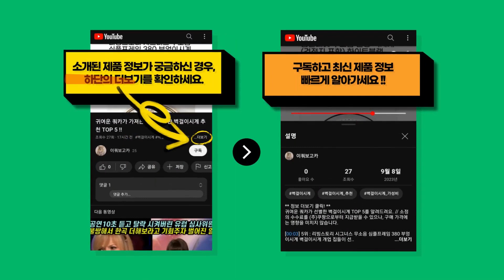귀여운 쿼카가 가져온 가장 핫한 노트20울트라케이스 추천 BEST 8 !!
귀여운 쿼카가 신중히 고른 노트20울트라케이스 TOP 8를 정보를 전해드려요. // 소정의 수수료를 (주)쿠팡으로부터 지급받을 수 있으나, 구매 가격에는 영향을 미치지 않습니다.

[00:08] 8위 : 우리미라클 베이직 리얼 소가죽 백포켓 다이어리 갤럭시 노트20 (SM-N981N)..

[00:23] 7위 : 더조은셀러 1+1 갤럭시 노트20 울트라 케이스 사각 엣지 실리콘 소프트 N986..

[00:38] 6위 : 슈퍼디비전 밸런스 카드 범퍼 하드 휴대폰 케이스..

[00:53] 5위 : 어썸디자인 스테이블 가죽 지갑 다이어리 휴대폰 케이스..

[01:08] 4위 : 슈피겐 갤럭시노트20 울트라 러기드아머 휴대폰 케이스 ACS01391..

[01:23] 3위 : 카메라 보호 무적 휴대폰 케이스 2p..

[01:38] 2위 : 신지모루 에어클로 휴대폰 케이스..

[01:53] 1위 : 우리미라클 천연가죽 스네이크 소가죽 지갑 백포켓 다이어리 케이스 갤럭시 노트20울..